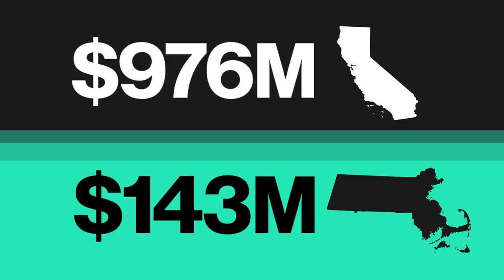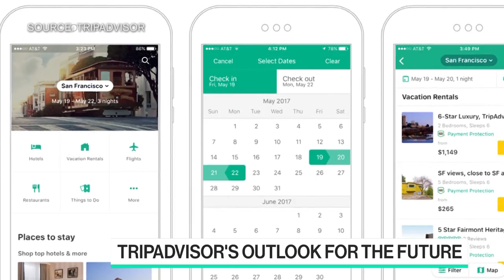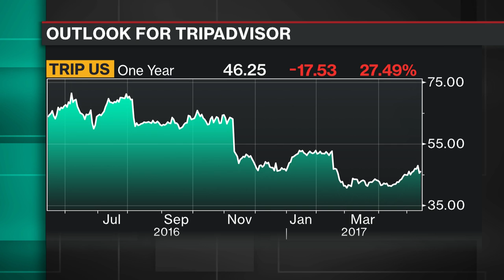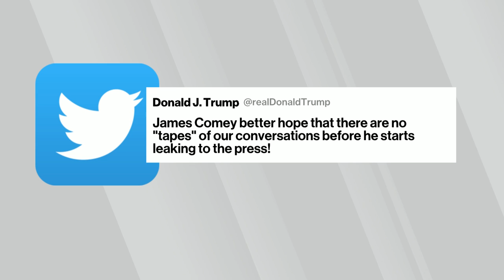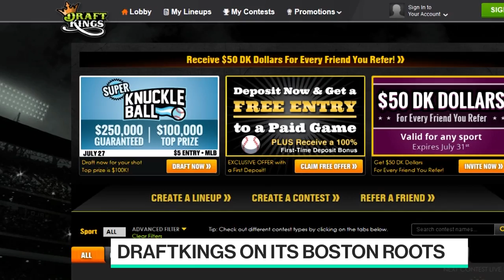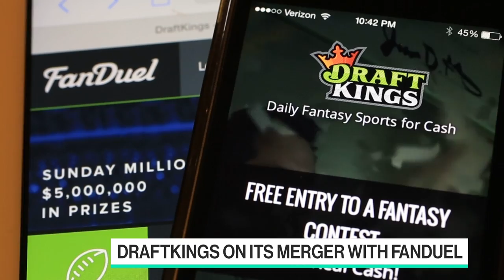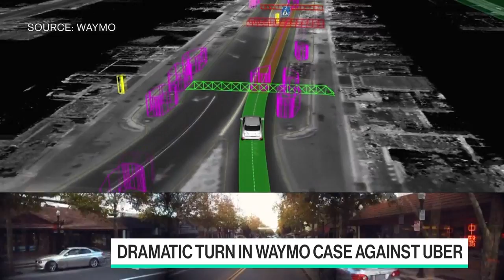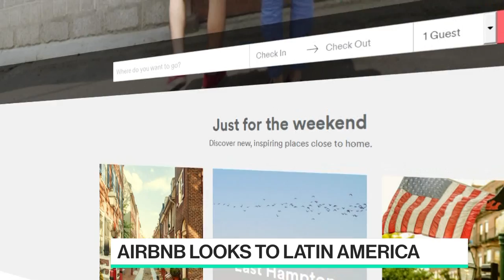Full Show: Bloomberg Technology (05/12)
May.12 -- Guests include: MIT's Daniela Rus, TripAdvisor CEO Steve Kaufer, DraftKings CEO Jason Robins and Dell EMC President David Goulden.